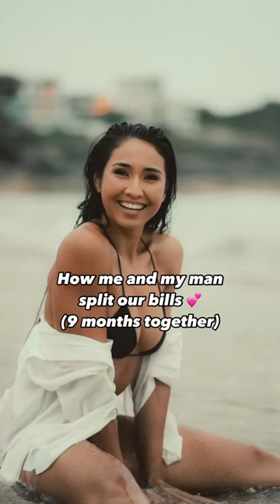How do you split the bills?